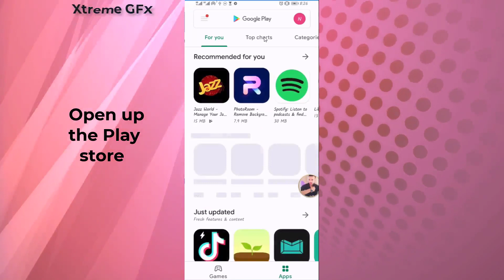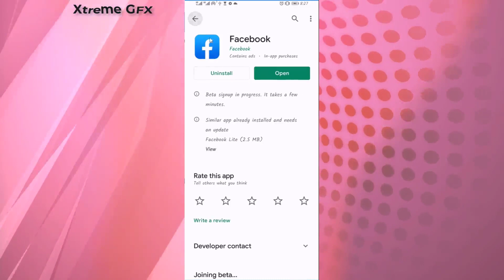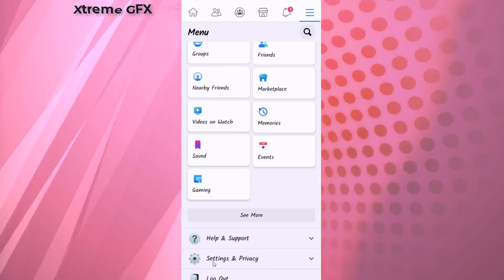How To Fix Facebook Dark Mode Option Not Showing | Solved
In this video,  I will tell you about how to fix Facebook Dark Mode Option Not Showing. 100% working method.

This video covers all the following queries:

How To Fix Facebook Dark Mode Option Not Showing
set dark mode on facebook
how to dark mode in facebook
facebook dark mode latest version for android
latest version dark facebook
facebook new dark theme update